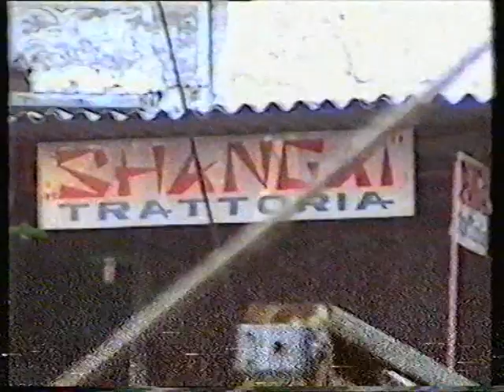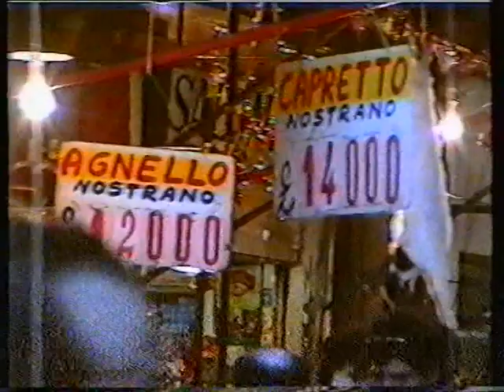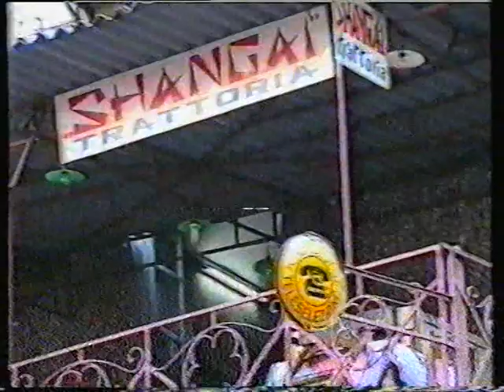Palermo 1992, a' Vucciria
Ecco un filmato su VHS d'epoca, per tutti gli amanti di Palermo è una chicca che proprio non potete perdervi, nei vicoli e nei quartieri storici e poetici di questa città, e l'immancabile Vucciria. Buona visione!!